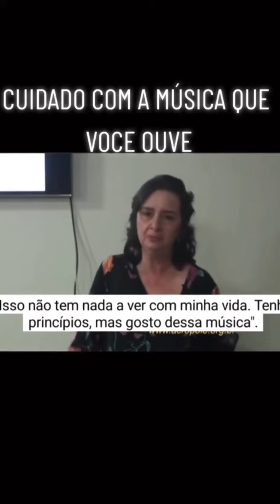Reflexão! ✍️ Créditos Autorais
✍️ Créditos Autorais: Repost @cafefilosofico_oficial
Reflexão!